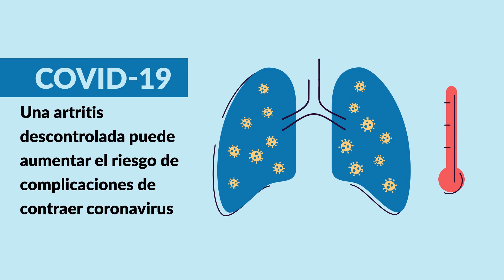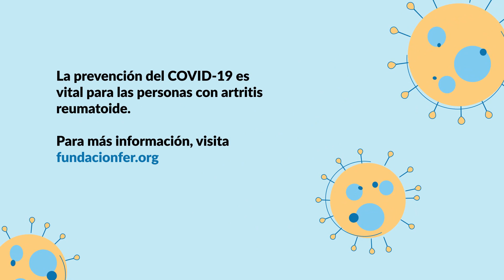Si tienes artritis reumatoide, no dejes tu tratamiento por el COVID-19 | BrandStudio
Sigue en comunicación con tu reumatólogo para el manejo de la condición en estos tiempos